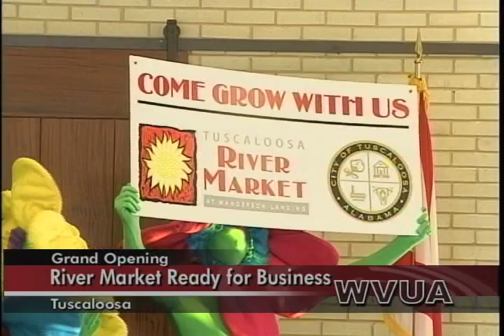WVUA News at 5 p.m., 3/27/12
WVUA News at Five. Airdate: March 27, 2012.